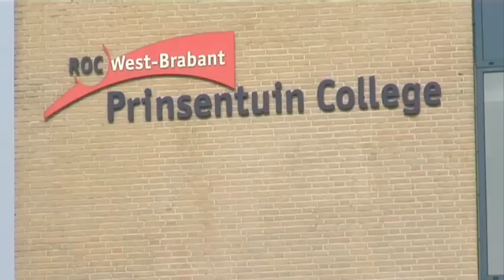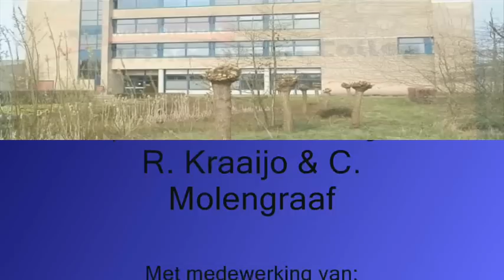planten van een haag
Instructiefilm voor het planten van een bladverliezende haag